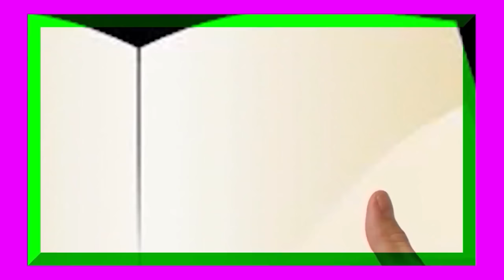New Nepali Series Lyapche Full Episode 122 || केटीको खोजीमा Mr. Hur Hur || Bishes Nepal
Direction: Prakash Limbu
Producer: Mitralal Tamang
Story       :Dilip Tamang
Camera  : Marhubhumi
Aritists   : mitralal tamang prakash limbu sabita tamang rajes bisural laxman lamsal devi aale rohit karki
 Cine Arts Nepal
A_Complet_Videos & Graphic_Designing_center
Connecting us:
Our Activities:
-VFX & Animation
-Film Making
-Ad Film Making
-Docunetaries
-Logo Design & Animation
-Video Profile
-Short Film Tele Film Making
-Wedding Video & Photography
-Music Video Making &b Promoting
-Promoting YouTube Videos & Facebook Business